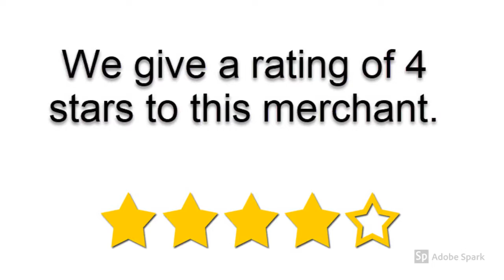Gun Association Review | Is Gun AssociationGood?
alabama gun collectors association
parker gun collectors association
gun dealers association
colorado gun dog association
manitoba gun dog association
iowa gun dog association
spokane gun dog association
pennsylvania gun dog association
qld gun dog association
arctic gun dog association
upland gundog association
european gun association
national gun association family guy
florida gun association
association for gun rights
field gun association
association for gun control
gas gun association
national gun owners association g700 flashlight
german gun association
gung ho association
hispanic gun association
national african american gun association houston
handgun association
gun association in usa
american gun association ipac
gun trade association insurance
illinois gun association
national rifle association gun insurance
iowa gun association
virginia gun collectors association inc
national gun association kenya
texas gun & knife association
gun lake association mn
gun lake association
gun trade association ltd
devonport field gun association ltd
national rifle association gun laws
liberal gun association
the gun trade association limited
national rifle association gun lobby
gun manufacturers association
gun makers association
american gun association membership
gun lake association mi
gun trade association members
national african american gun association membership
alabama gun collectors association membership
national gun owners association membership
naga gun association
nj gun association
national gun association uk
national gun association south africa
gun association of south africa
gun owners association
gun owners association kenya
national gun owners association
black gun owners association
one o'clock gun association
gun lake protective association
parker gun association
pa gun association
piedmont gun association
gun violence american psychological association
gun rights association
gun range association
us gun rights association
gun lake ratepayers association
gun owner rights association
professional gun retailers association
national association gun rights vs nra